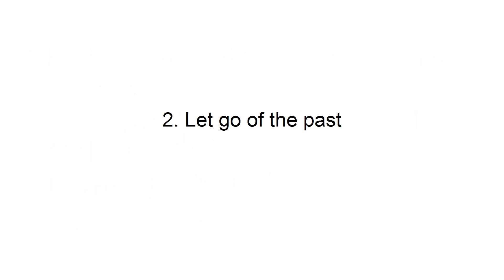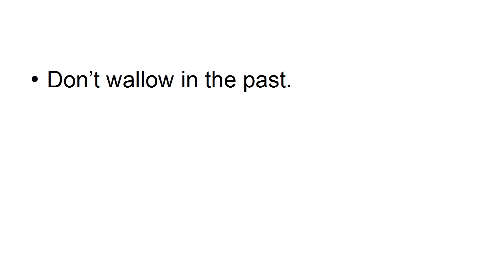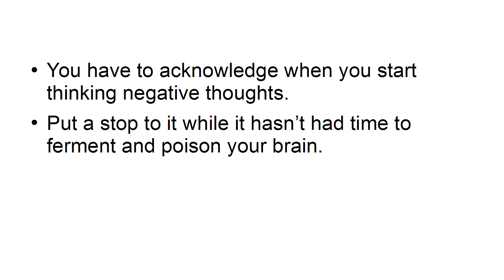Video 3. The Power of Positive Thinking